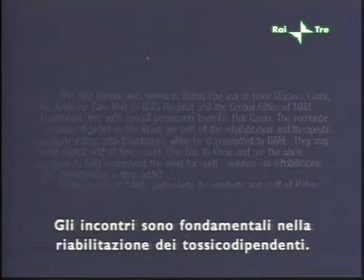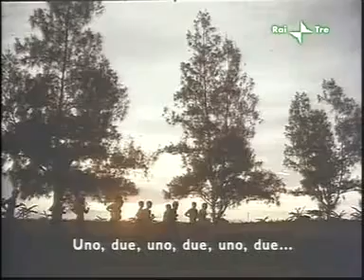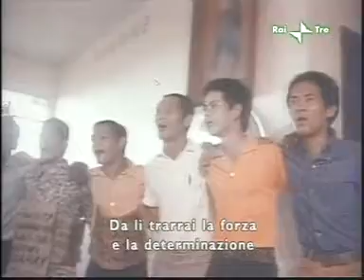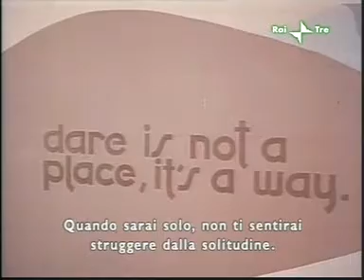Tre, due, uno (Tatlo, dalawa, isa) (Lino Brocka, 1974) (primo episodio: Mga Hugis ng Pag-asa)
Girato a Bahay-Pag-Asa, nelle Filippine, nel reparto di terapia intensiva di un centro per la disintossicazione dai metodi particolarmente duri (a cui il film è dedicato).